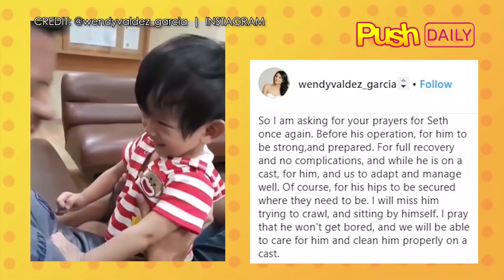PUSH DAILY: Former PBB housemate Wendy Valdez's son to undergo surgery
“I will miss him trying to crawl, and sitting by himself. I pray that...” In an emotional Instagram post, Wendy is asking for prayers for her son’s condition. Read it in in this episode of PushDaily For the hottest news and latest showbiz updates, visit push.abs-cbn.com